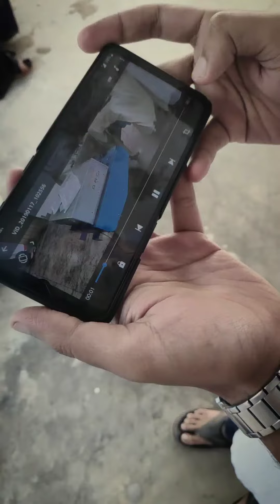memory lane | MMC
these are few of my friends and a regular day at college